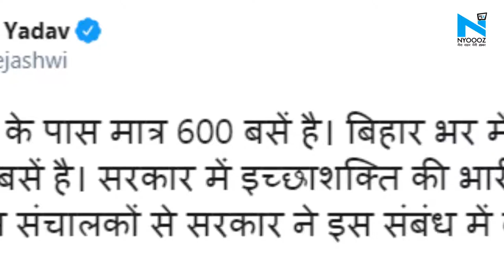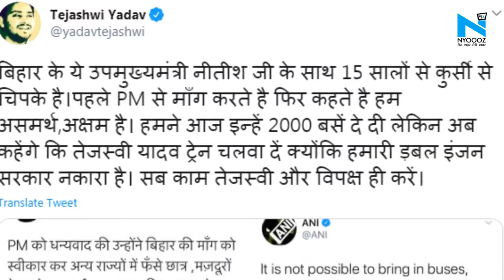Patna: मजदूरों और छात्रों को वापस लाने की मांग के साथ RJD ने किया दो घंटे का अनशन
बिहार के बाहर फंसे कामगारों और छात्रों को वापस लाने के लिए लगातार राजनीति जारी है... सरकार पर विपक्ष हमला बोल रहा है. ऐसे में आरजेडी के नेता और कार्यकर्ताओं ने सरकार के खिलाफ अनशन किया.